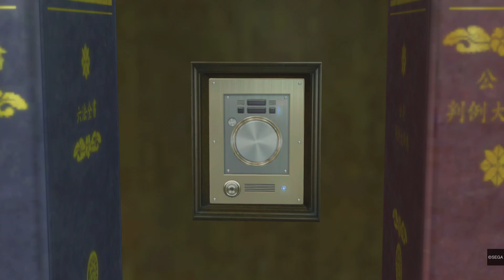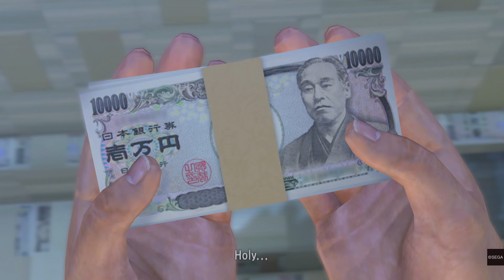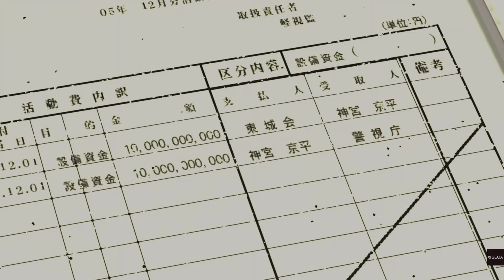YAKUZA 4 Part 17- THE BOYS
Yakuza 4 (Japanese: 龍が如く4 伝説を継ぐもの, Hepburn: Ryū ga Gotoku 4: Densetsu wo Tsugumono, "Like a Dragon 4: Heir to the Legend") is an action-adventure game developed and released by Sega for the PlayStation 3.[1] The game was introduced on July 24, 2009.[2] A promotional video was presented at the 2009 Tokyo Game Show,[3] The sequel to Yakuza 3, it was released on March 18, 2010 in Japan after a playable demo was released on the Japanese PlayStation Store on March 5.[4] Yakuza 4 was released in Europe and North America in March 2011.[5][6] A sequel, Yakuza 5 was released in 2012.